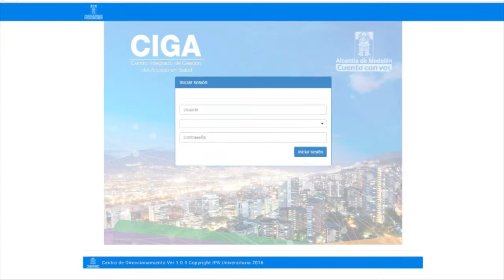Medellín tendrá un nuevo sistema para descongestionar las urgencias en un 30%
La administración municipal de Medellín creó un centro integrado de gestión de acceso a la salud,  este es un software que permite clasificar al paciente y remitirlo a la Eps a la que pertenece.

Después de realizar al paciente el triage y este no necesite una atención de inmediato, se remite a la Eps, quienes en 24 o 72 horas deberán asignar una cita prioritaria o externa.